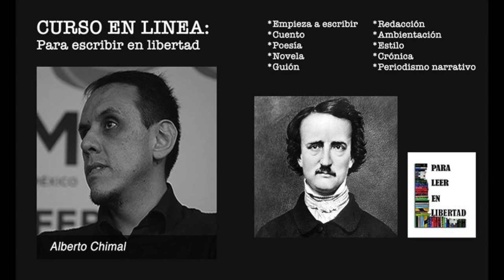TOMMASO LANDOLFI según Alberto Chimal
Alberto Chimal habla del cuento de Tommaso Landolfi "El beso" en nuestro curso